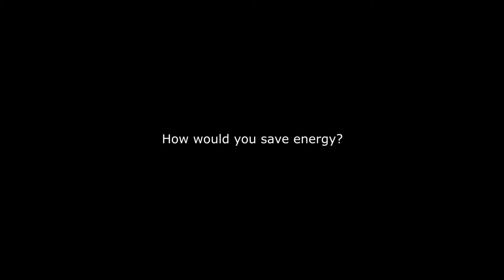Interviews USE Efficiency Summer School: Joseph Gettings, Ireland